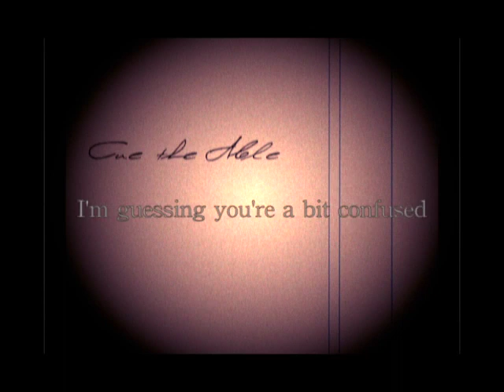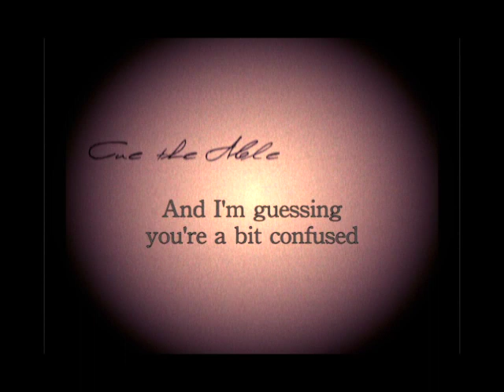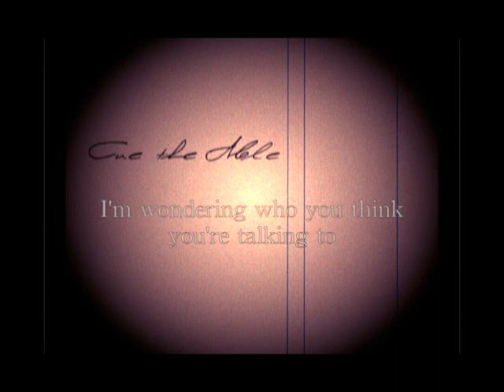Tim Miller - Cue the Able (release date 10.30.12)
Title track from the new album Cue the Able.